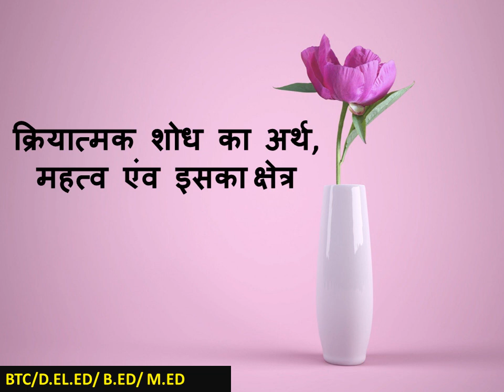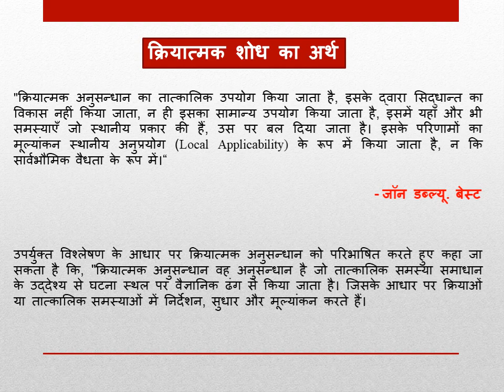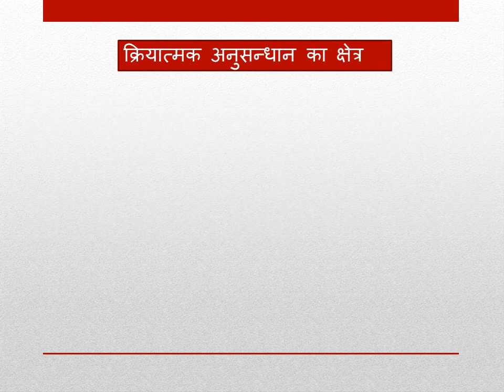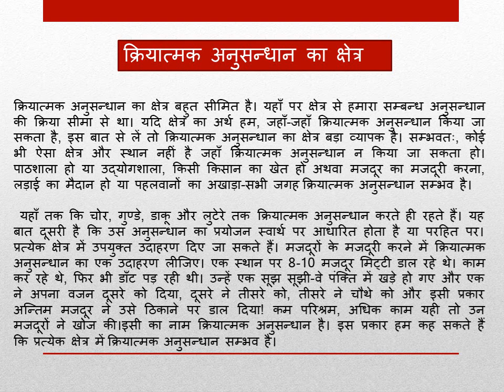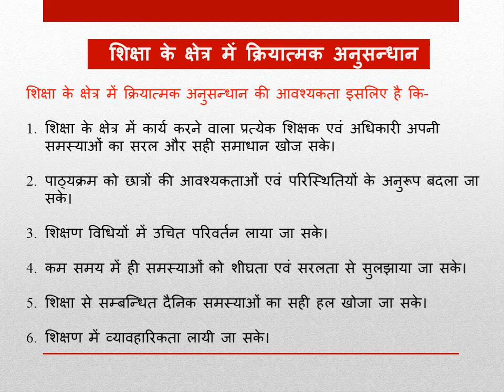क्रियात्मक शोध का अर्थ, महत्व एंव इसका क्षेत्र | Meaning, Significance & Area of Functional Research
hello guys!

In this video I am gonna teach you meaning of education and concept of education in Hindi briefly explain.

I hope this video is help full for your study.

• sarkariguider.in